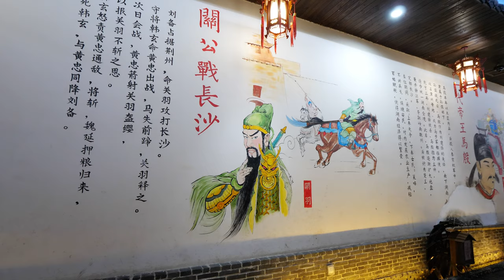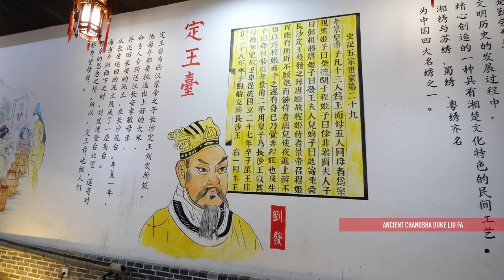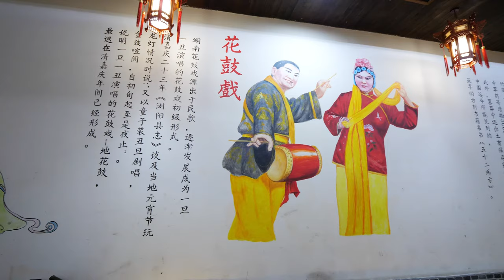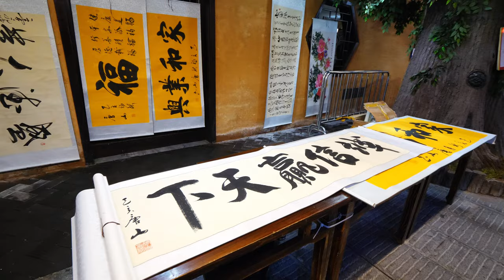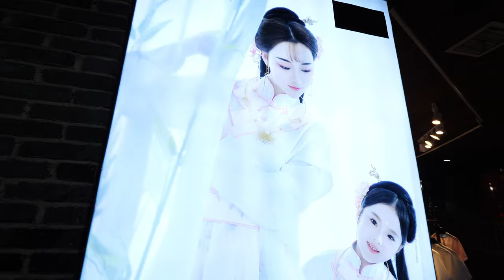Snow In July | Walking In An Ancient Style Street | Changsha, Hunan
It's an ancient style commercial street and has lots of creative designs. For example, to give passengers a great snowfall.

You can see lots of ancient Changsha culture paintings in this street and you can try ancient costumes when you're shopping in it.

The name of the street is super cool. It's called ANCIENT CAPITAL OF SOUTH CHU DYNASTY.